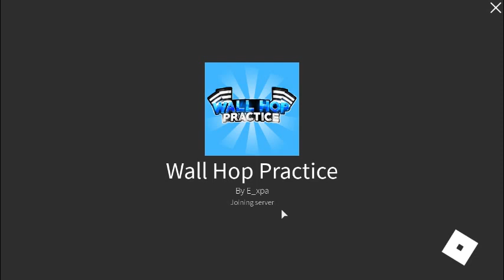How to wall hop roblox...